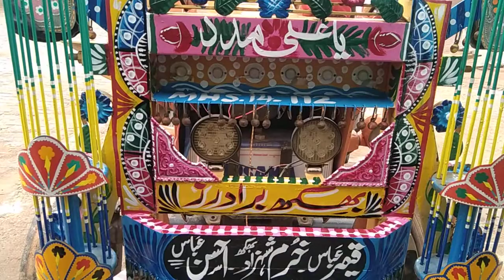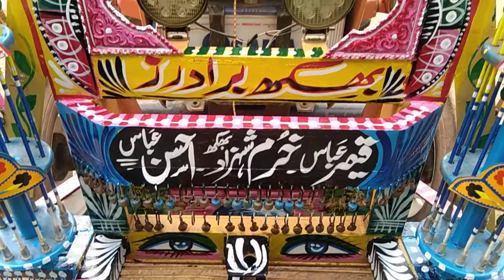how to draw a tractor jungla painting designing by faraz khan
i hope you have a engoiy my video please like and shear my YouTube channel faraz Psp thanks